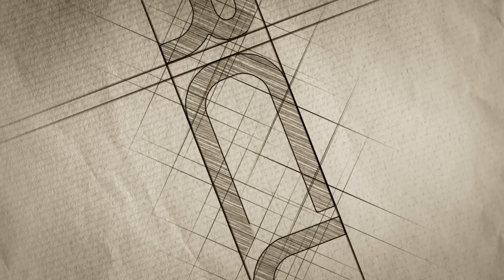ARCUS SPEARGUNS - June 2017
- ARCUS SPEARGUNS -

Spearos: Giannis Kalokathis and George Vasiliou.